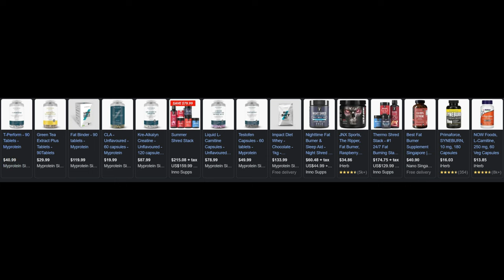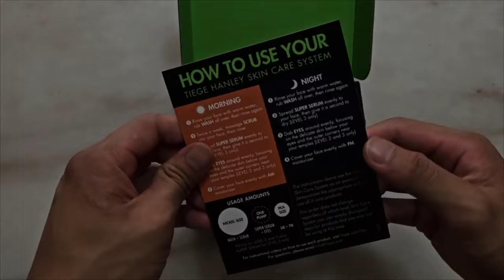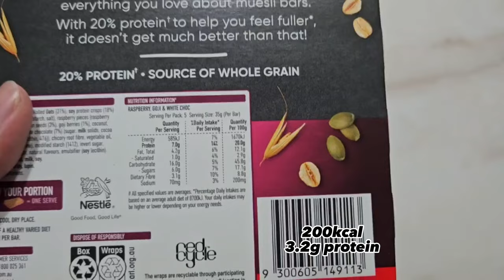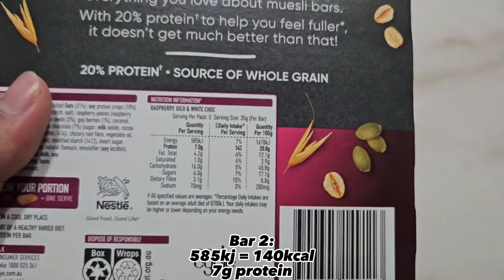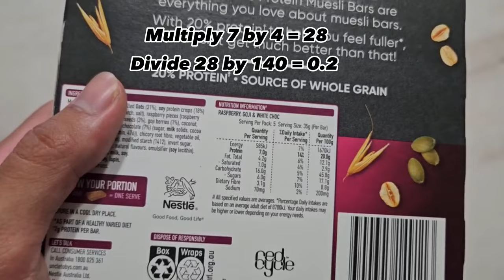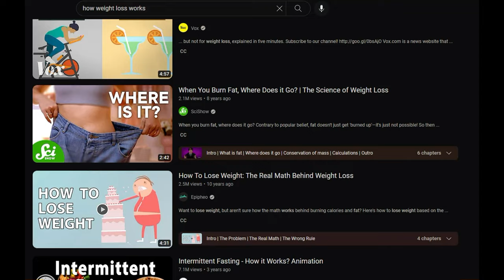Do fat burners REALLY help you BURN fat?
Music used in this video:
"Hustle" by YOKO
Thoughts of You by Retro Girl